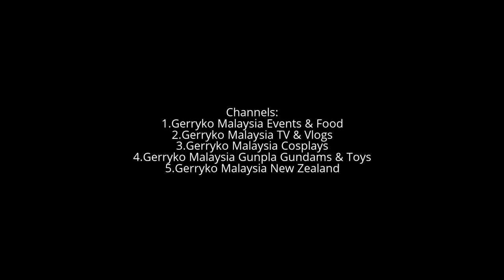Violinist Rio Yamase + Pianist Mari Nakamura, FULL VIDEO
Snippet of performance by RioYamase on the Silent Violin and MariNakamura on the Silent Piano at the Yamaha Sound of "Silent" Showcase at Isetan The Japan Store KL

Yamaha Music Malaysia with 山瀬理桜（Rio Yamase）Official.
February 27 at 5:37pm ·

Join us and be captivated by the music of Japanese violinist, arranger & composer, RioYamase and pianist MariNakamura performing at the Yamaha Sound of Silent Showcase at ISETAN The Japan Store on this weekend!

Sat 04-March 3pm Rio Yamase (Violin) | 5pm Roger Tang (Piano) | 7pm Silent Guitar

Sun 05-March 3pm Mari Nakamura (Piano) | 5pm Rio Yamase (Violin) & Mari Nakamura (Piano) | 7pm Yamaha Academy (Duet)

Come and experience the sound of Yamaha Disklavier Enspire SilentPiano, SilentGuitar, SilentViolin and other Electronic Entertainment Instruments at ISETAN The Japan Store, a swanky specialty store spread over six floors of fashion, lifestyle and technological products direct from Japan. Walk-through this first of its kind in the world store here

and find us at the Ground Floor, THE MUSEUM / TECHNOLOGY.
Isetan The Japan Store KL

Ground Floor, THE MUSEUM / TECHNOLOGY, Lot 10 Shopping Center, 50 Jalan Sultan Ismail, 50250 Kuala Lumpur.

Date: 16 February - 9 March 2017

山瀬理桜（Rio Yamase）Official

INTERESTS

Message Now

株式会社リオンミュージック

About
北欧＆アジアで活躍中のヴァイオリニスト＆ハルダンゲルヴァイオリニスト。

Gender
Female

Personal Information
ヴァイオリニスト山瀬理桜は北欧とアジアで活躍し、日本ではグリーグの愛したノルウェーの民族楽器「ハルダンゲルヴァイオリン（現地名：ハーディングフェーレHardingfele）と共に、北欧音楽＆文化を紹介しています。